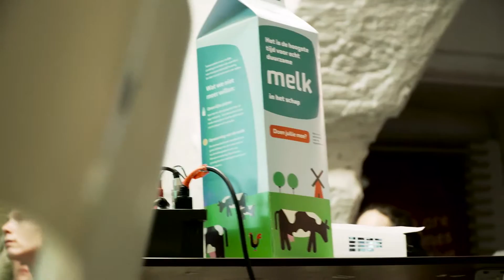Milieudefensie - Winkelwagenparade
Milieudefensie - Winkelwagenparade 2017